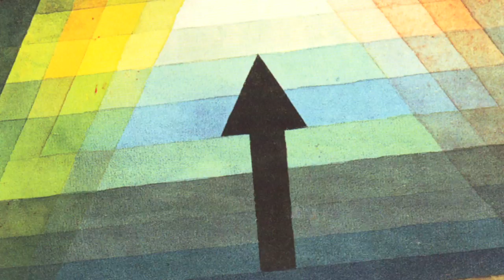John Stone: Backward (2001)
A note from the composer: "Backward" is an exploration of the curious fact that if you take an unpredictable form (non-tonal sequences, indeterminate meter) and superimpose over it a regular structure (the single note repeating at predictable intervals, the chaos becomes more readily accessible in the mind. "Backward" is part of the score for a dance by choreographer Brian Brooks, "Faster!" (2001). Video edited in 2012 by John Stone (to images of Paul Klee).

John Stone is the composer and Music Director for the Paper Bag Players with whom he performs throughout the Northeast. His chamber works have toured nationally and internationally, with recent works commissioned by the viol consort Parthenia and the Queen's Chamber Band.